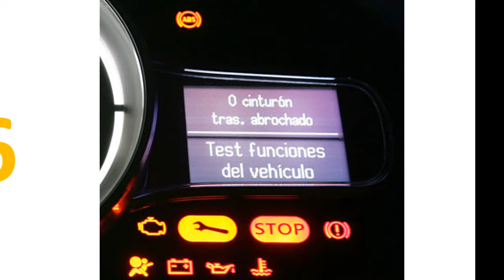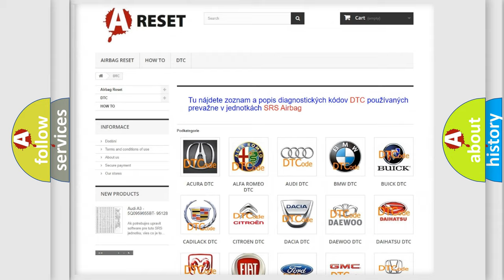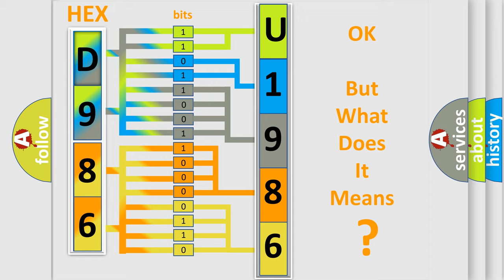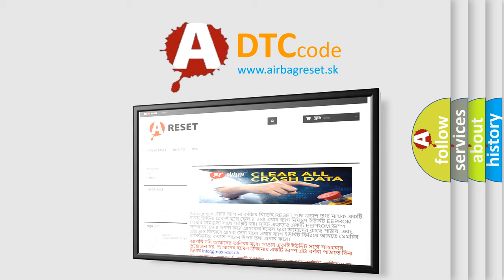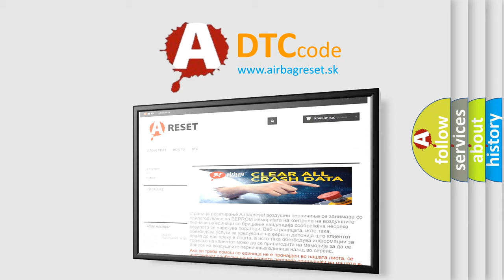DTC Alfa-Romeo U1986-83 Short Explanation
Contents:
0:21 Basic DTC analysis according to OBD2 protocol standard.
1:48 Insight into programming
2:58 A diagnostically understandable description of the Diagnostic Trouble Code
3:05 Basic error definition

Make:
Alfa Romeo
Code:
U1986-83
Definition:
Message Counter or Crc Fault In Sccm Crs Ctrl (From Steering Column Control Module) - Value Of Signal Protection Calculation Incorrect
Failure Type: